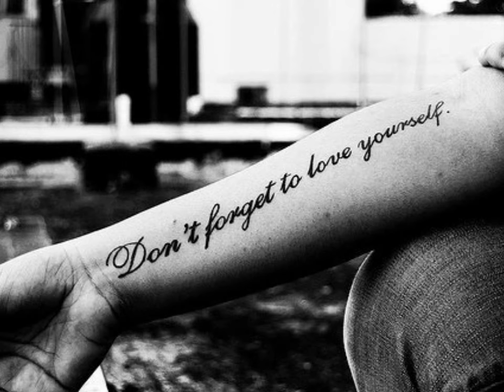DifferentME - Back To Tomorrow / Catz 'n' Dogz Remix [Deleted Records]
DifferentMe - Back To Tomorrow (Catz 'n' Dogz Remix)
Release Date: 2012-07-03 // Label: Deleted Records // Back To Tomorrow

Deleted Records, the sister label to Nic Fanciulli's Saved Records is back! With a new eclectic sound featuring a range of beats both broken and 4/4, Deleted will be covering electronic output across the entire spectrum. With Deleted 01, the label presents the debut release from the extremely talented DifferentME.

'Back To Tomorrow' ticks all the right boxes. Featuring solid drums and pulsating basslines, the lead chords and vocals work together perfectly to create total dancefloor damage. Over on the B side, Catz n Dogz work their magic on the track with a creative and intelligent remix that explicitly shows the reason why they are one of the most in demand production duos around today.